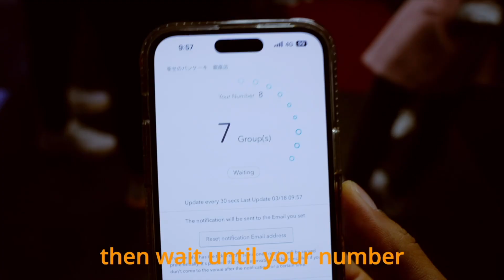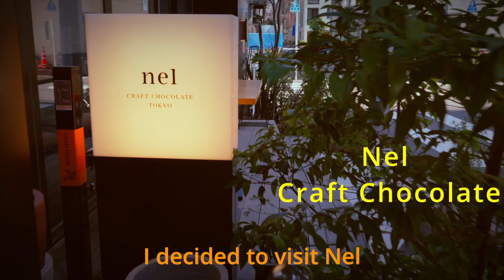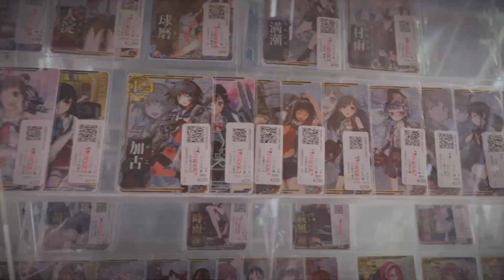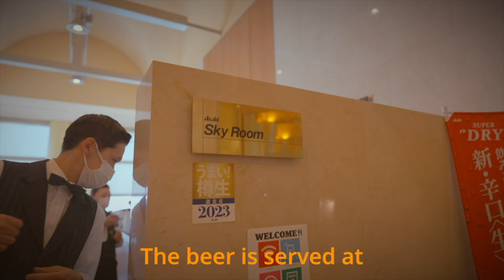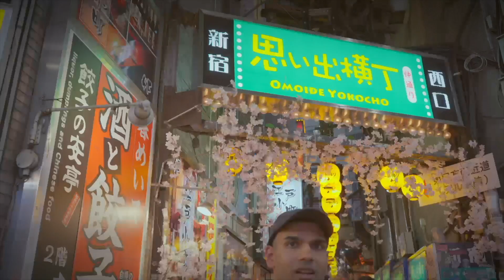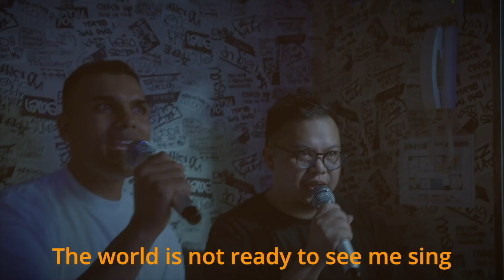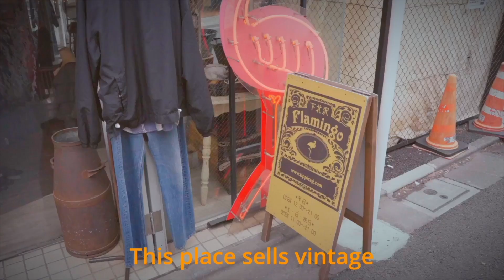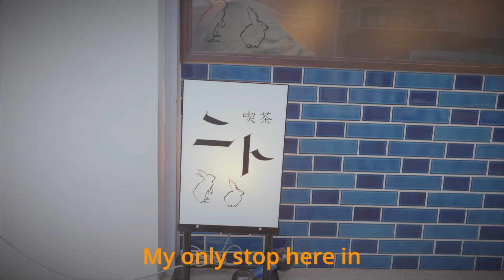TOKYO - 8 days itinerary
Tokyo is a bustling, vibrant city that has something to offer for every traveler. In 8 days, visitors can explore the city's historic districts, visit popular tourist attractions such as the Tokyo Tower or the Imperial Palace, and enjoy shopping, dining, and entertainment.

The vibrant neighborhoods of Asakusa, Shibuya, and Shinjuku are must-visit areas for anyone interested in experiencing the city's culture and traditions. They are home to some of Tokyo's most famous landmarks and offer an exciting atmosphere.

For foodies, Tokyo has an incredible dining scene with everything from street food to Michelin-starred restaurants. A visit to Tsukiji Market, the world's largest fish market, is a great way to immerse oneself in Japanese cuisine and culture.

Shopping is also a popular activity in Tokyo, with numerous shopping districts such as Ginza, Shibuya, and Harajuku. Visitors can shop for traditional souvenirs, trendy fashion, or electronic gadgets.

Finally, Tokyo's nightlife is not to be missed, with a range of entertainment options such as karaoke bars, live music venues, and nightclubs.

Overall, an 8-day visit to Tokyo is a great way to experience all that this vibrant city has to offer.

Gear
Sony A7IV
Mic - iPhone 14 Pro Max

A